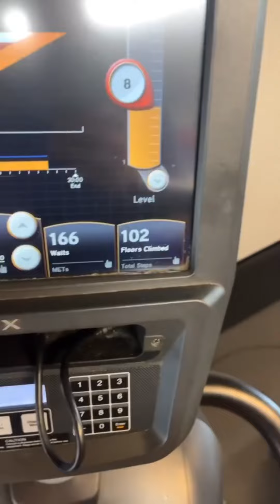The unedited life of thiccboiburton - 08/22/2023